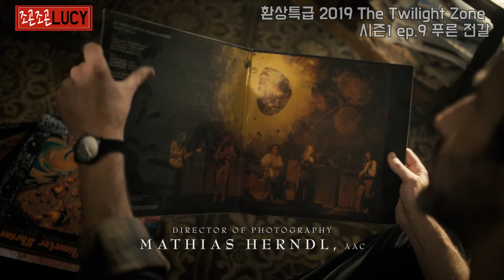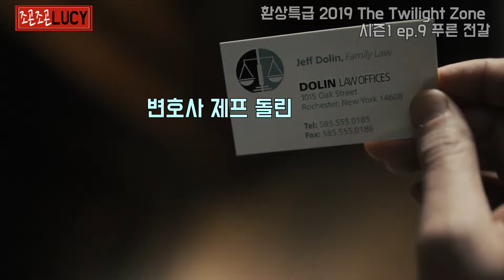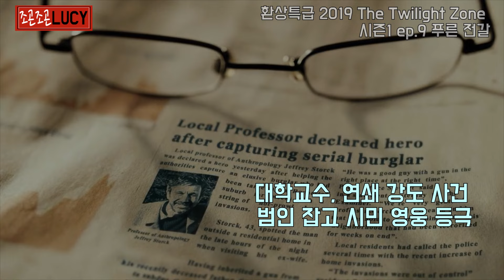🎬모든 소원을 들어주는 신비의 권총으로 인생역전!? [판타지미드]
환상특급 2019 시즌1 ep.9 푸른 전갈 편

환상특급 2019년 버전은 웨이브에서 서비스 중입니다:)